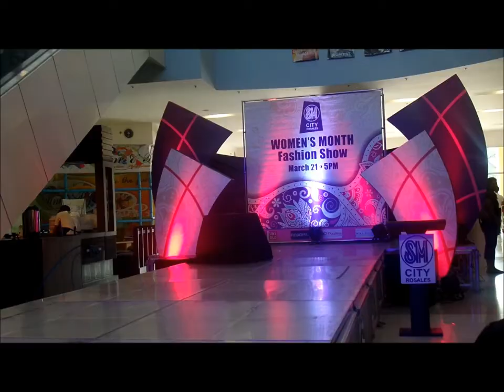SM City Rosales' Women's Month Fashion Show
A women's fashion show featuring different fashion styles of women in summer and spring collection from Reborn, Maldita, Payless and Uniqlo.